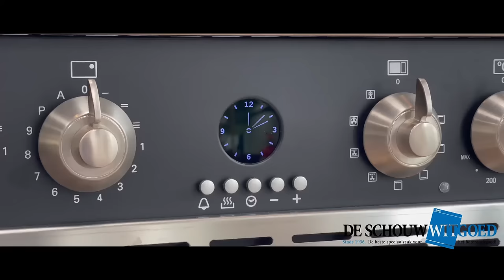Steel fornuis Ascot A10FF-5FI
Dit is het Steel Ascot A10FF-5FI fornuis. Voor meer informatie